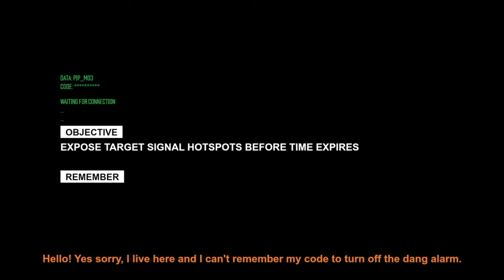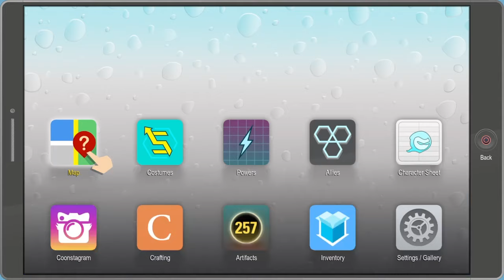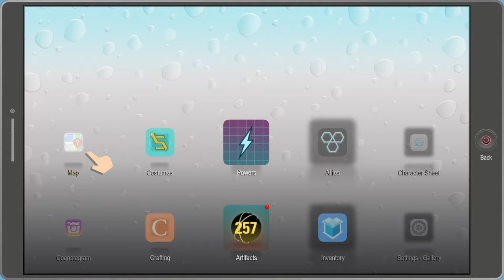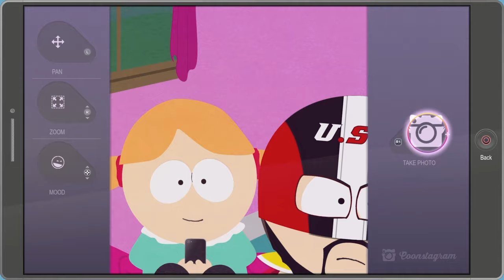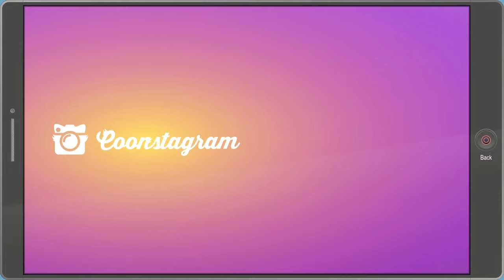South Park The Fractured But-Whole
Ep 10 I fought the law, and I won